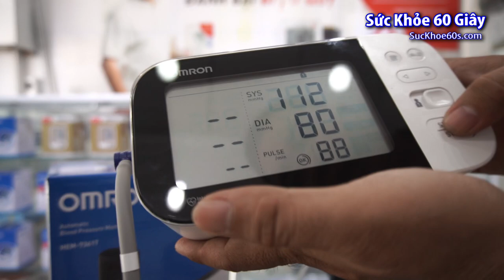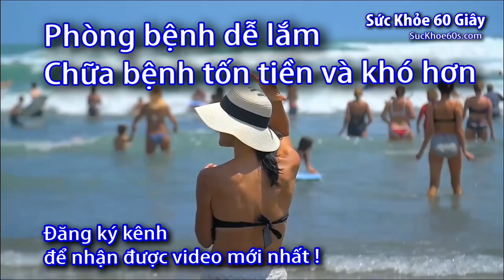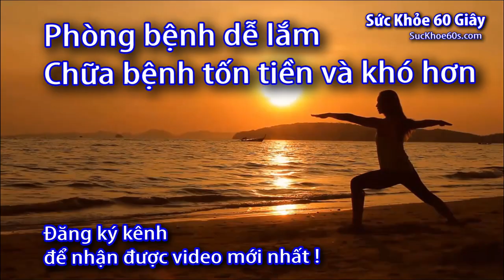Đây là máy đo huyết áp cảnh báo đột quỵ Omron Hem 7361T - 0933443680 - Sức Khỏe 60S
Máy đo huyết áp cảnh báo đột quỵ Omron Hem 7361T - Cách sử dụng 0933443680 - Sức Khỏe 60S.